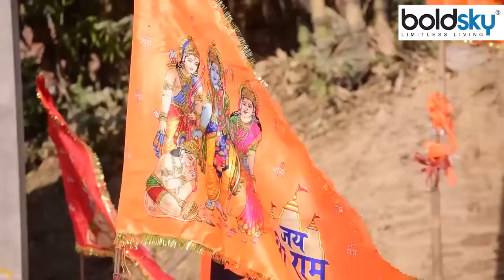Salman Khan SRK Amir Khan Deepika Padukone Ram Mandir Pran Pratishtha Invited Or Not, Truth Reveal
Ram Lalla Pran Pratishtha: जिस दिन का लोगों को सालों से इंतजार था वो आज आ गया है. आज अयोध्या में राम मंदिर में प्राण प्रतिष्ठा होने वाली है. इस समारोह में शामिल होने के लिए कई बड़े लोग पहुंच रहे हैं और कुछ पहले ही पहुंच गए हैं. नेता से लेकर बॉलीवुड स्टार्स तक हर कोई राम मंदिर प्राण प्रतिष्ठा का साक्षी बनना चाहता है. मगर कुछ बॉलीवुड सेलेब्स हैं जिनको राम मंदिर प्राण प्रतिष्ठा का हिस्सा बनने का न्योता नहीं मिला है. शाहरुख खान से लेकर दीपिका पादुकोण तक कई सेलेब्स हैं जिन्हें निमंत्रण नहीं भेजा गया है.
Ram Lalla Pran Pratishtha: The day for which people were waiting for years has arrived today. Today the consecration ceremony is going to take place in Ram temple in Ayodhya. Many big people are arriving to attend this function and some have already arrived. From politicians to Bollywood stars, everyone wants to witness the consecration of Ram temple. But there are some Bollywood celebs who have not been invited to be a part of Ram Mandir Pran Pratishtha. From Shahrukh Khan to Deepika Padukone, there are many celebs who have not been sent invitations.